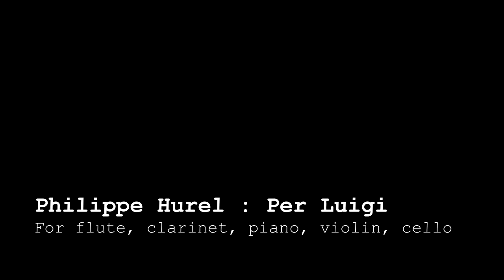ENSEMBLE LINEA - PHILIPPE HUREL - POUR LUIGI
Philippe Hurel : Per Luigi
for flute, clarinet, violin, cello,  piano
Buffalo, June in Buffalo Festival, June 7th 2013
Ensemble Linea
Maiko Matsuoka, violin
Johannes Burghoff, cello
Keiko Murakami, flute
Andrea Nagy, clarinet
Anna d'Errico, piano